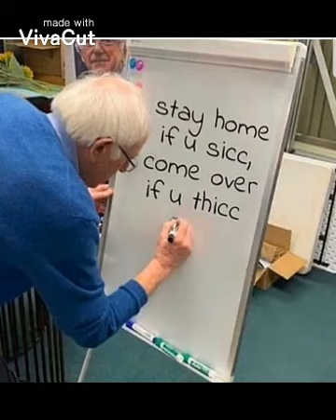1 minute of memes a day keeps the doctor away - DAY 56